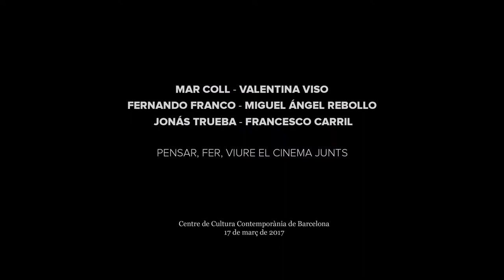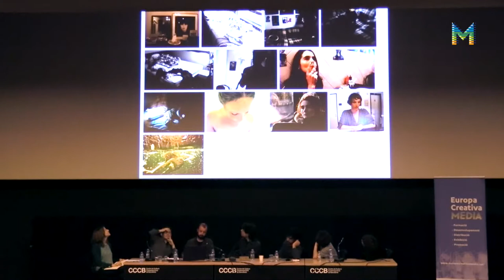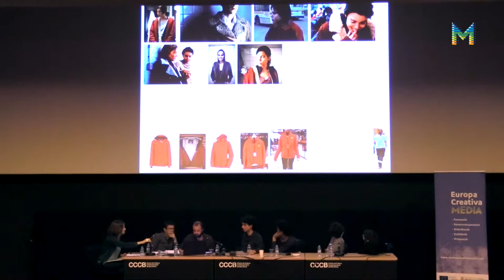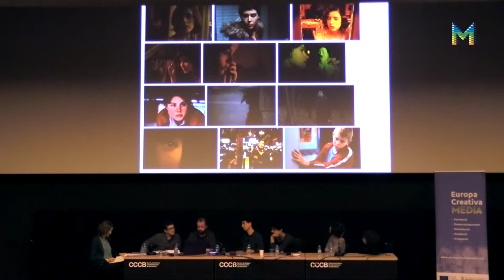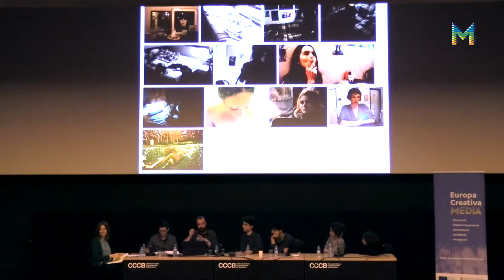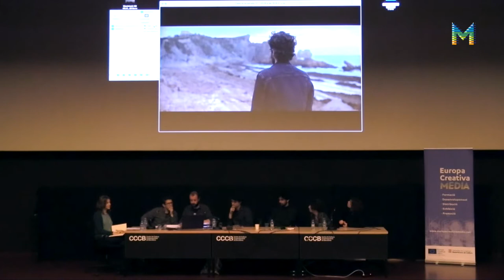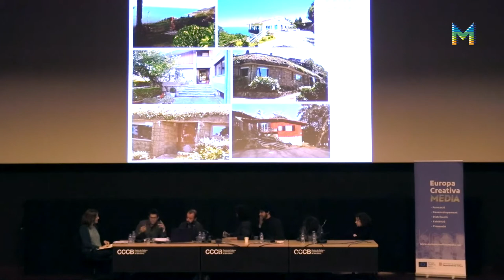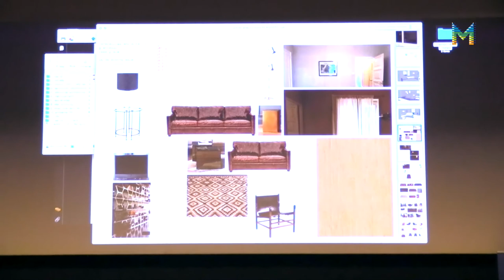Jornada "Compartir el cinema, amb Cinema en curs" 2017 (4/7)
Pensar, fer, viure el cinema junts, amb Francisco Franco i Miguel Ángel Rebollo. Conferència en el marc de la jornada "Compartir el cinema, amb Cinema en curs", realitzada el passat 17 de març de 2017 al CCCB. Més informació